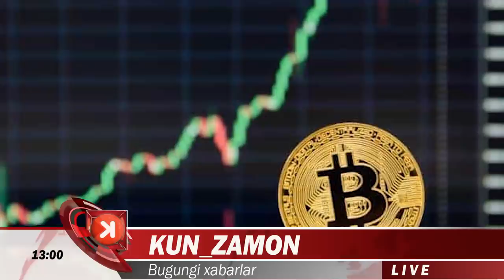АКШ БАЗАСИГА ХУЖУМ-ШАВКАТ МИРЗИЁЕВ ВА УЗБДАГИ КУТИЛМАГАН НОХУШ ХАБАРЛАР....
Президент Шавкат Мирзиёев жорий йилда Жиззах вилоятида амалга ошириладиган инвестиция лойиҳалари тақдимоти билан танишди.
маҳаллийлаштиришни чуқурлаштириб, тайёр маҳсулотлар ишлаб чиқариш, янги ўзлаштирилаётган ерларда талаб юқори мева-сабзавотлар етиштириб, озиқ-овқат хавфсизлигини таъминлаш, ерости маъданларини ўзлаштиришга хорижий инвестициялар жалб этиш бўйича топшириқлар берилди.
Президент Шавкат Мирзиёев ознакомился с презентацией инвестиционных проектов, которые будут реализованы в Джизакской области.
Даны поручения по углублению локализации в текстильном производстве и выпуску готовой продукции, обеспечению продовольственной безопасности через выращивание востребованных плодоовощных культур на заново освоенных землях, привлечению иностранных инвестиций к добыче полезных ископаемых.